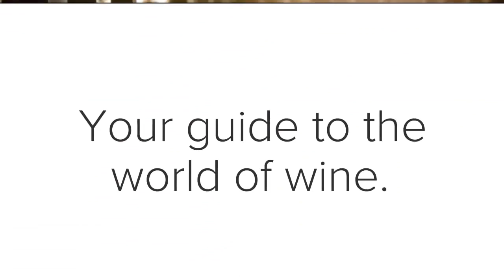Beaujolais Nouveau 2019: When? What?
Beaujolais Nouveau wines are made quickly from the grapes that just grew that year.  In this video, I discuss this type of wine and give you an idea of what to expect when the big day arrives.
Carbonic maceration=Most frequently associated with Beaujolais, this is a method of producing light-bodied, fresh and fruity red wines. Instead of crushing the grapes and releasing the juices to be fermented by yeasts, whole grape bunches are placed in a tank and the oxygen is displaced by carbon dioxide. Fermentation starts on an intracellular level inside the berry, producing some alcohol as well as fruity aromatics. In practice, the weight of the grapes on the top crushes the grapes on the bottom and yeasts ferment the juice; the wine is partly a product of carbonic maceration and partly of traditional yeast fermentation. Source: Wine Spectator.

Recommended wines for Thanksgiving:
Beaujolais-Villages or Nouveau
Vouvray/Chenin Blanc
Riesling or Pinot Gris from either Germany or Alsace, France

Intro/Outro Photos (pixabay):
Corks  by Elisha Terada
Grapes by congerdesign
Happiness in Two Glasses by Elle Hughes
White Wine Bottles by Daniel Wanke
Wine with Sprinkler by Skitterphoto
Vineyard in Tuscany by alohamalakhov

Intro and Outro created on Adobe Spark
Logo Creation courtesy of UCraft, ucraft.com